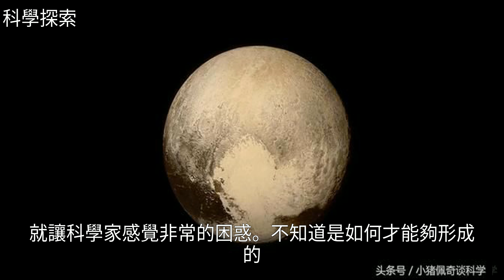科學家猜測冥王星是彗星，為何會有這樣的猜測呢？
科學家猜測冥王星是彗星，為何會有這樣的猜測呢？科學家猜測冥王星是彗星，為何會有這樣的猜測呢？彗 星 , 冥 王 星 , 太 陽 系 , 宇 宙 飛 船 , 探 索